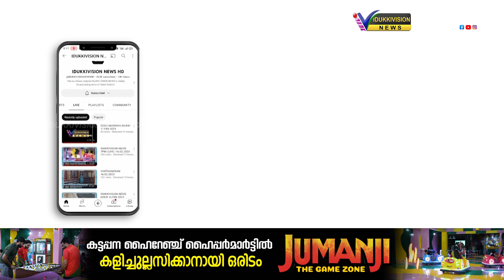അന്യസംസ്ഥാന തൊഴിലാളികളുടെ വിവരശേഖരണം ഊര്‍ജ്ജിതമാക്കിയതായി പീരുമേട് ഡി.വൈ.എസ്.പി